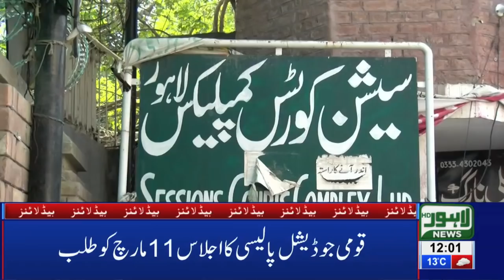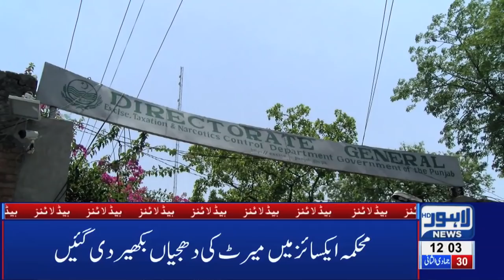12 PM Headlines Lahore News HD – 8th March 2019